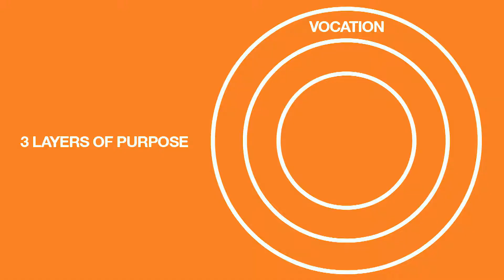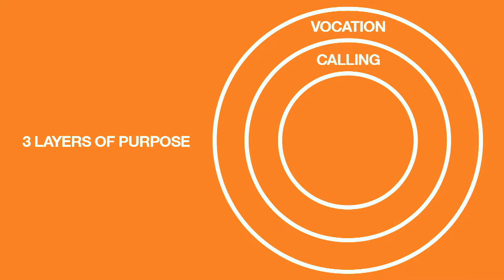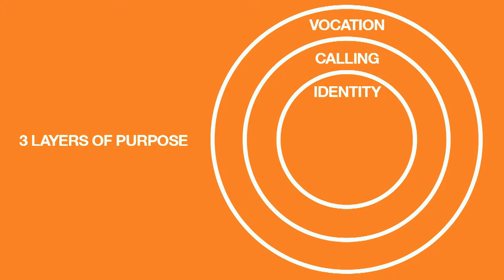What Is My Purpose? | Hey Jesus | Krystal Perez